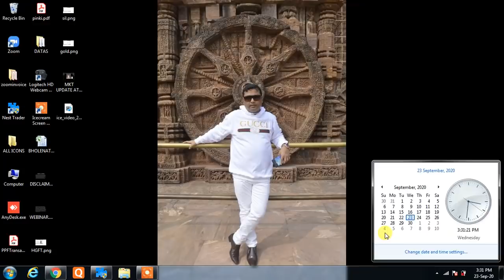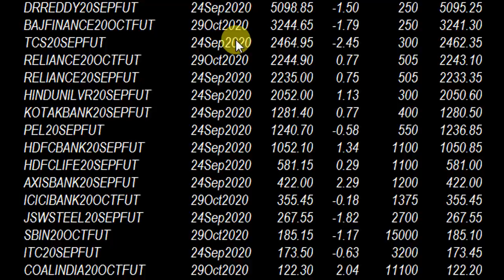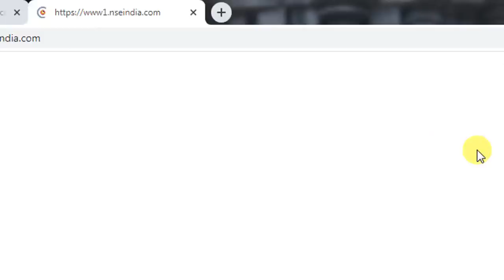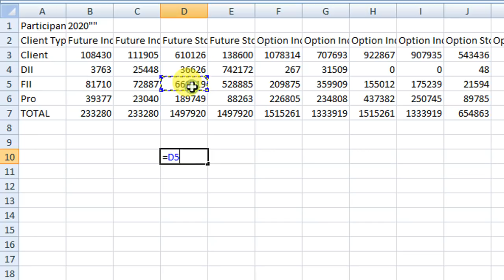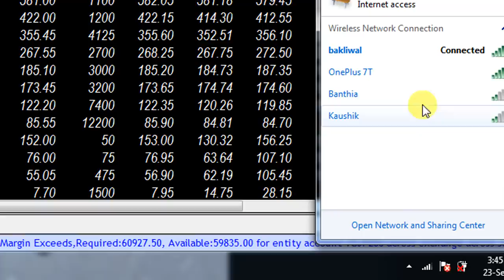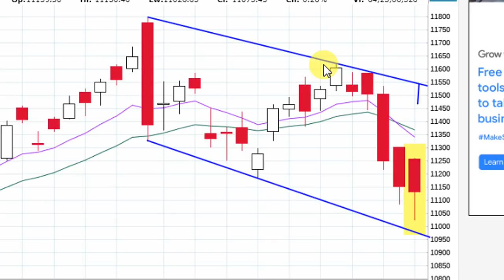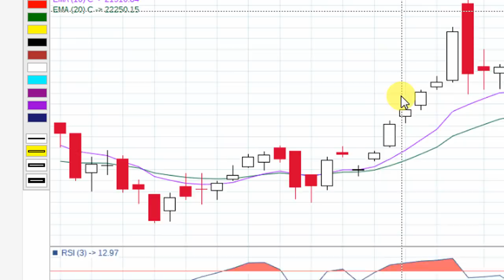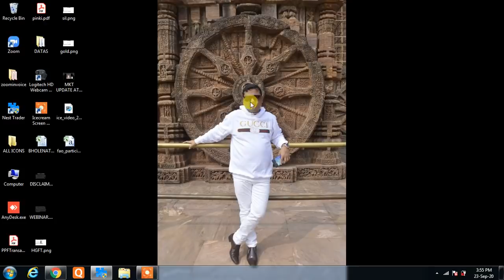WHAT HAPPENED IN NIFTY AND BANKNIFTY TODAY